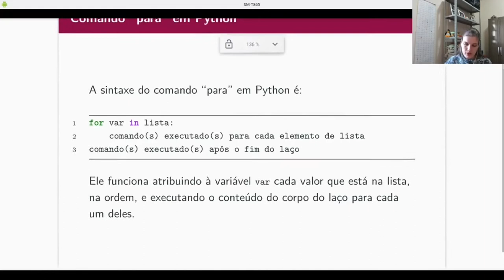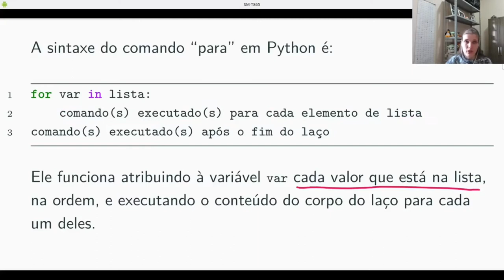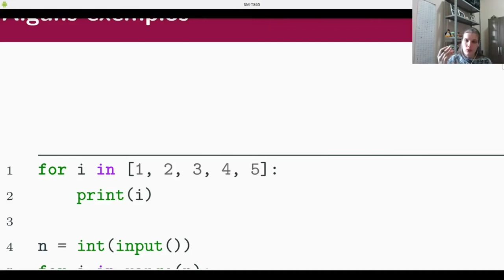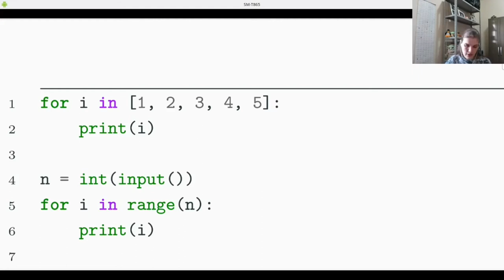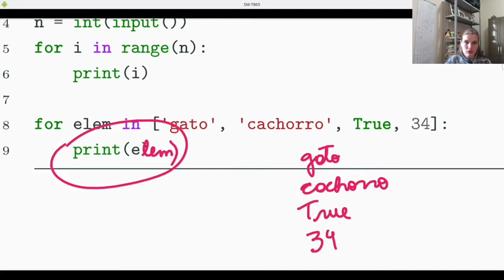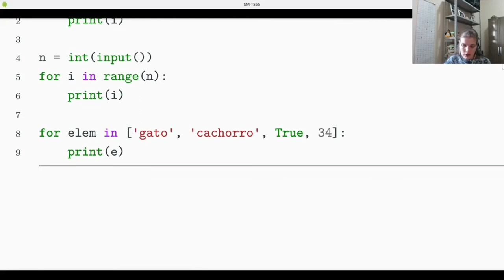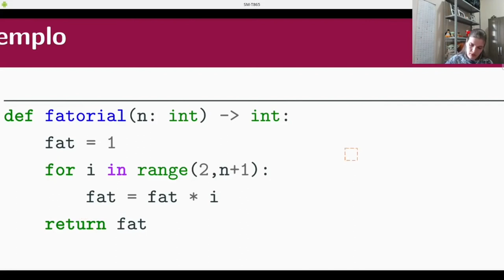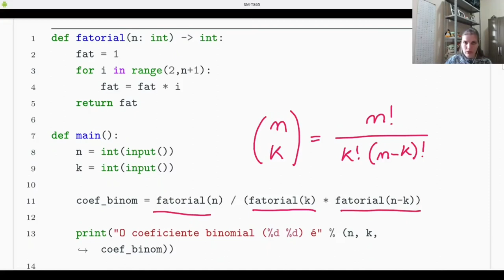PI - Comando "para" em Python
Como fazer o comando "para" em Python.